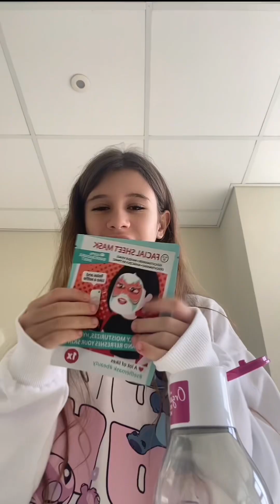Skin Care 😍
Ich mache heute mit meiner Bestie Skin Care

Seid gespannt auf dass Ergebnis 🛁

Bitte Liken ☹️❤️